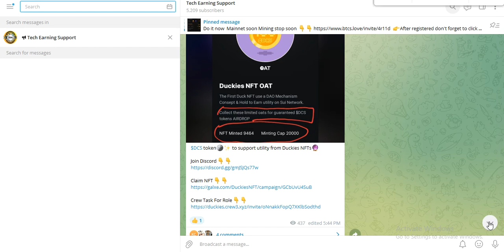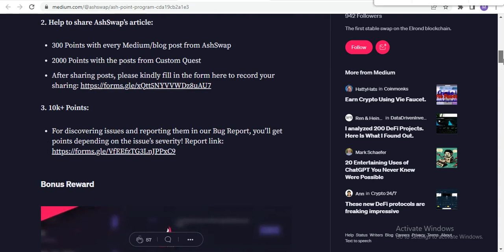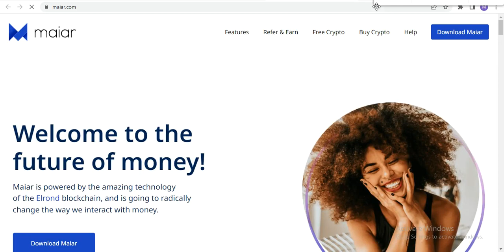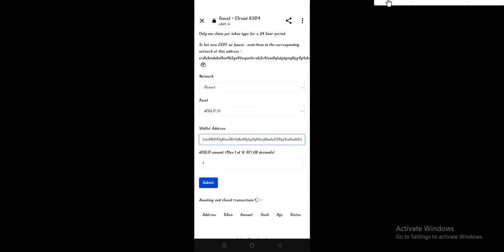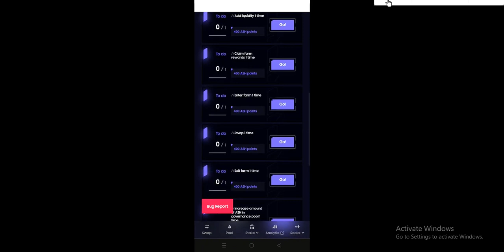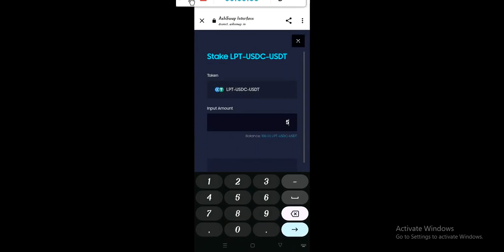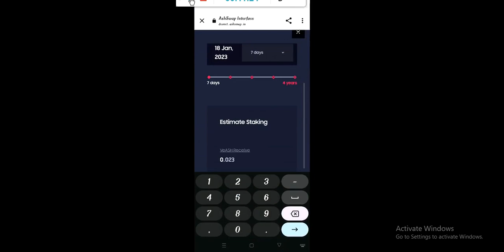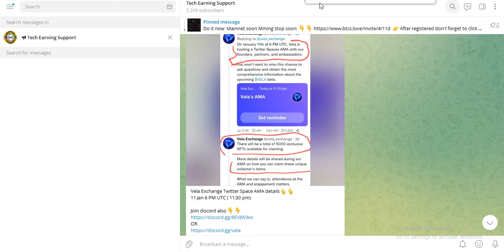Ashswap Maiar Wallet Testnet How To Earn Points Full Details